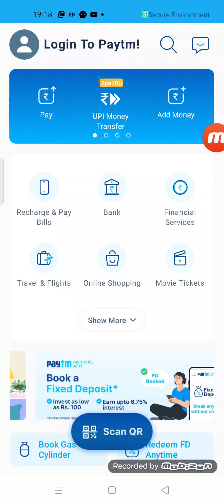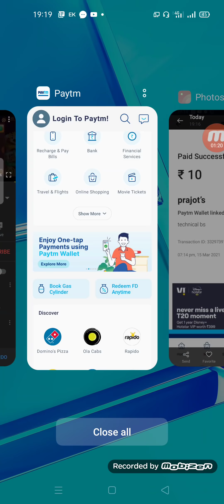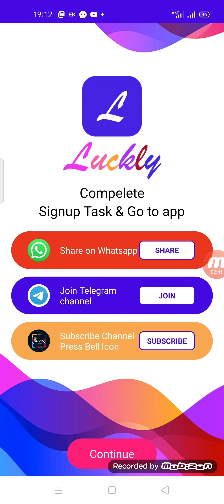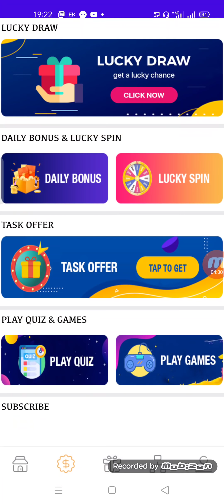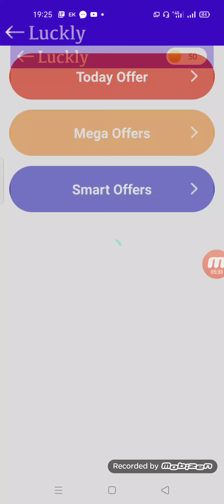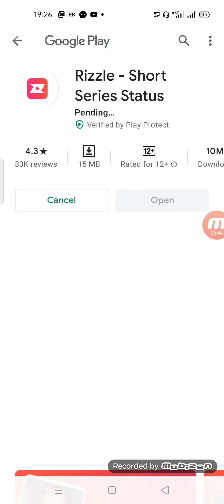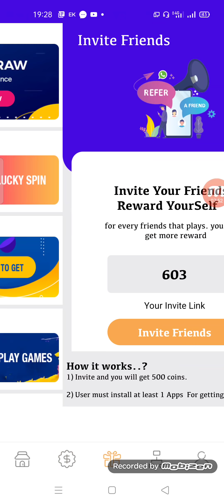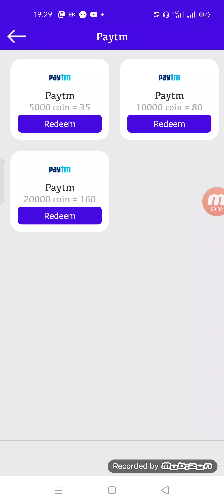Minimum redeem 2 rupees paytm cash| new earning app 2020| instant payment earning app 2021